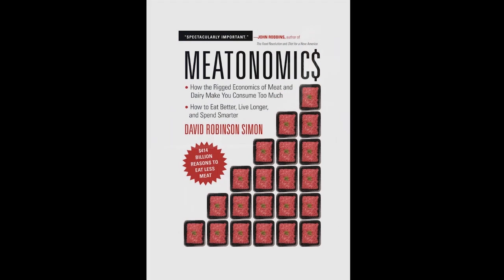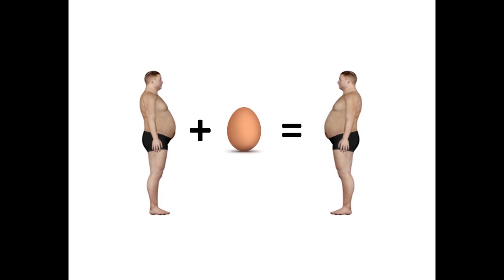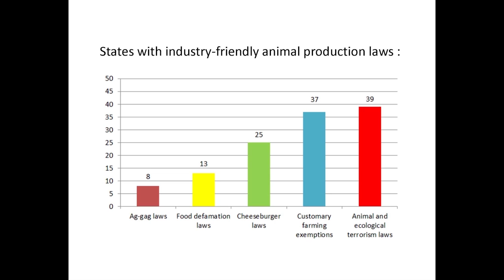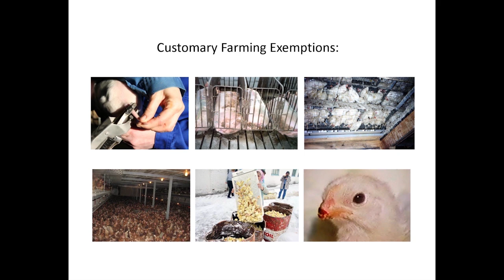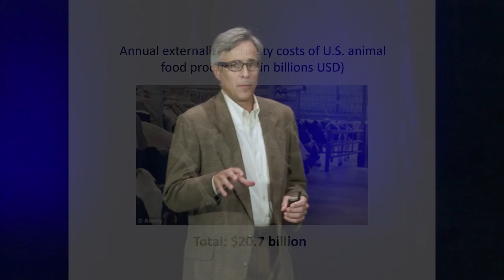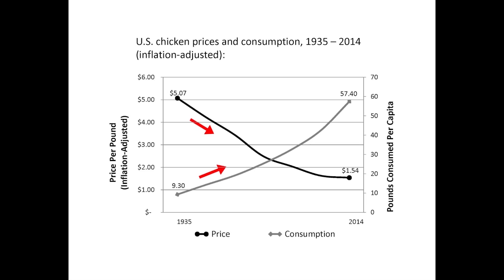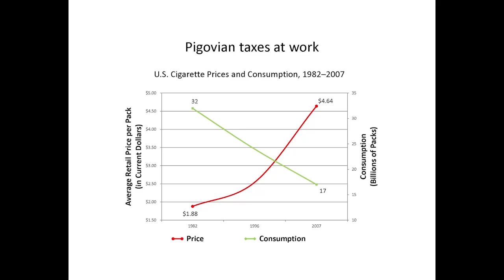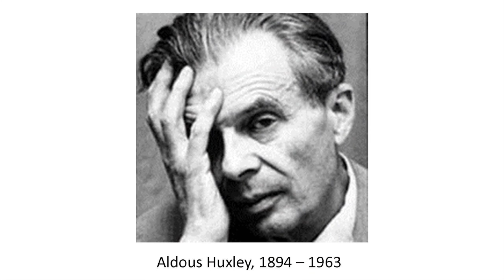How the Meat and Dairy Industry, Addicts you to their Food - David Robinson Simon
Expert Panel Host:  David Robinson Simon, J.D.

• Meatonomics: How the Rigged Economics of the Meat and Dairy industry, make you consume too much. How to eat better, live longer and spend smarter.

Few consumers are aware of the economic forces behind the production of meat, fish, eggs, and dairy. Yet omnivore and herbivore alike, the forces of meatonomics affect us in many ways.

Most importantly, we've lost the ability to decide for ourselves what - and how much - to eat. Those decisions are made for us by animal food producers who control our buying choices with artificially-low prices, misleading messaging, and heavy control over legislation and regulation. Learn how and why they do it and how you can respond.

David Robinson Simon provides us the vital insight into how the economics of animal food production influence our spending, eating, health, prosperity, and longevity.